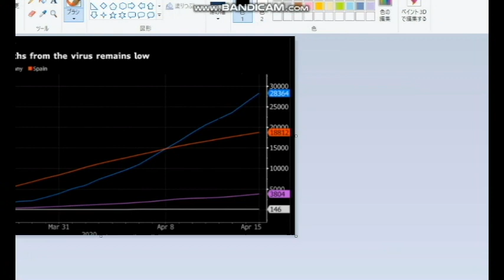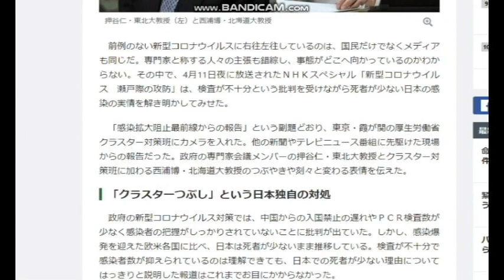【隠居TV】日本でコロナによる死者が少ない理由を解明したＮスペ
日本でコロナによる死者が少ない理由を解明したＮスペ

2020年4月20までの従来版「速稼塾」